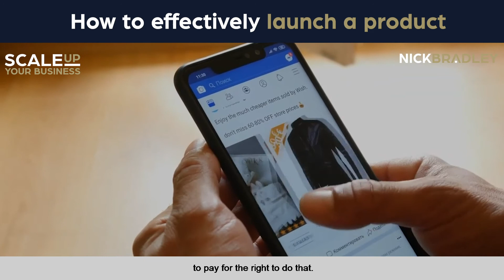How To Effectively Launch A Product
Today, I talk through the sequence and the key elements of an effective product launch. This is not only to ensure you have the most successful launch that you possibly can, but also so that you can reduce the risk surrounding the time, effort, and money you put into it as much as possible, to create more certainty, and therefore more profitability around what you're trying to do.